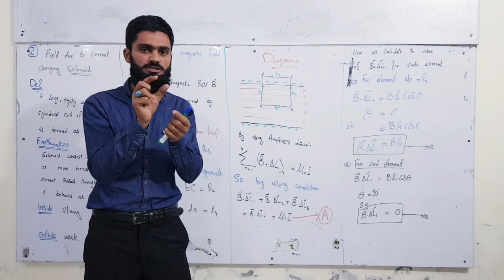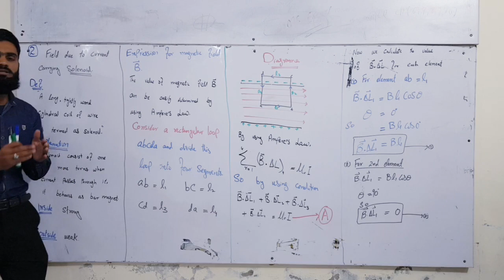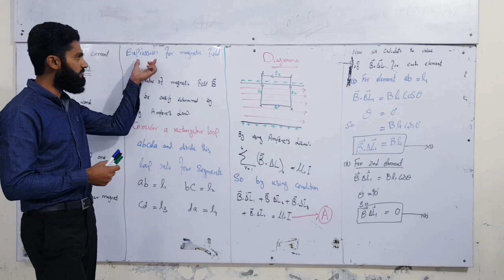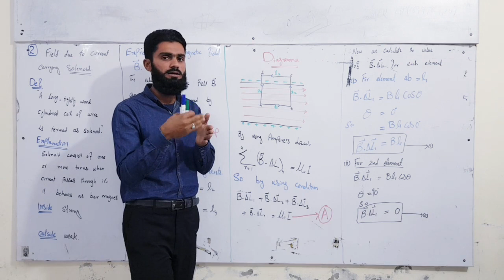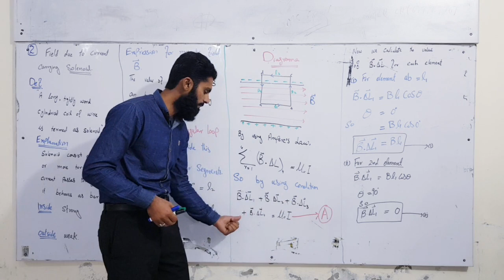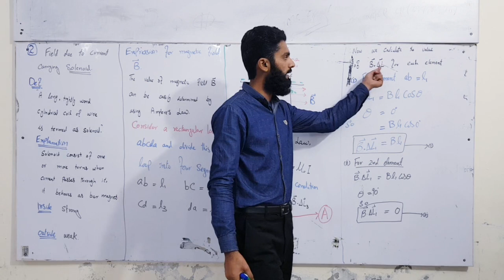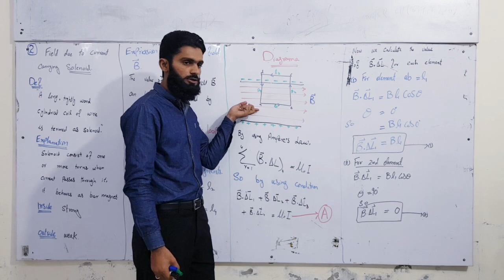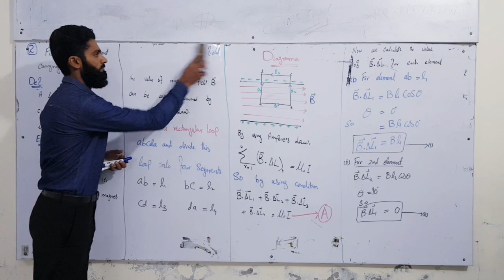Lecture 2 Physics Part 2